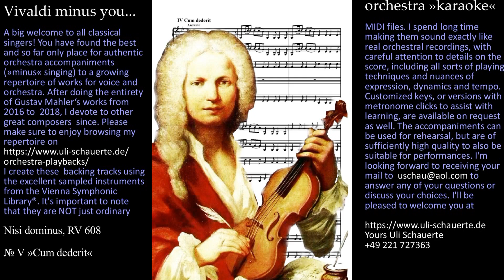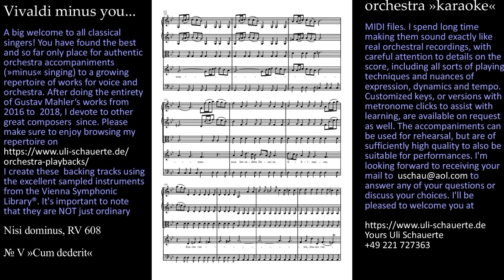VIVALDI »Cum dederit« No.5 Nisi dominus RV 608 orchestra playback ©Uli Schauerte free demo excerpt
To learn more about my repertoire or orchestral accompaniment tracks make sure to visit me and of course I'm always pleased to receive your mail to or phone call to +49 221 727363